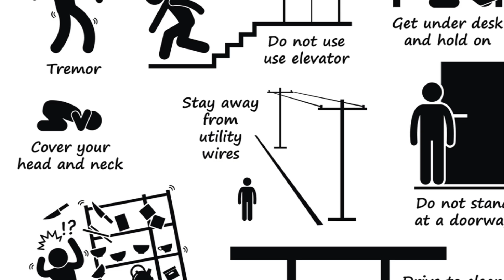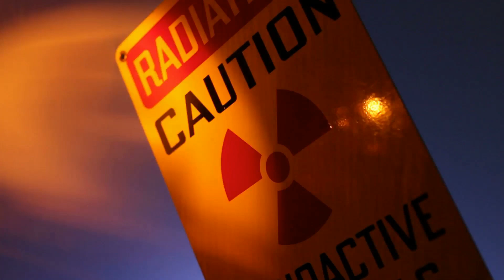Imminent Earthquake Alert: San Francisco Bay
WARNING: 5.3 to 6.0 earthquake is likely in California 12/29 to 12/31 - Most likely to hit in the San Francisco Bay.